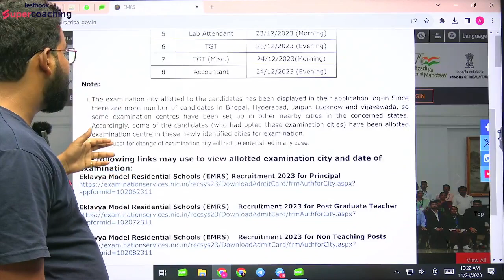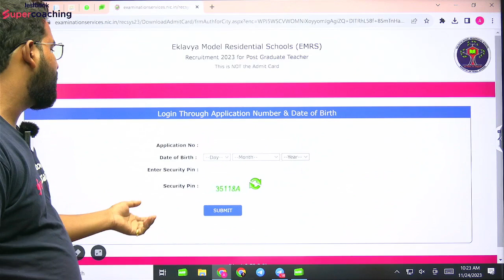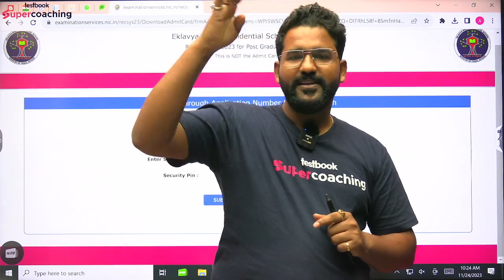EMRS 2023 Admit Card Release Date | EMRS Pre Admit Card | EMRS Admit Card Kab Aaega | Anupam Sir